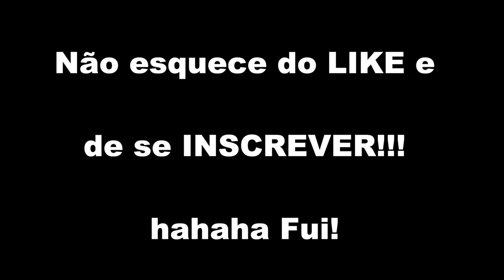RIO URUBU TEM MUITO TUCUNARÉ !!!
Daily #30 no Rio Urubu, pegando bastante cardume e muito tucunaré!!! Obrigado aos amigos pela pescaria e que venham mais por aí!